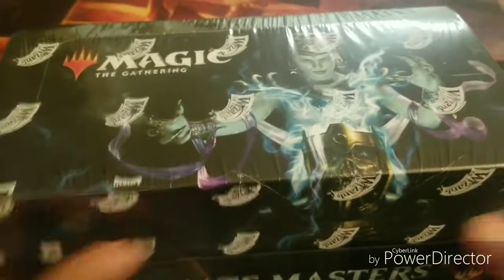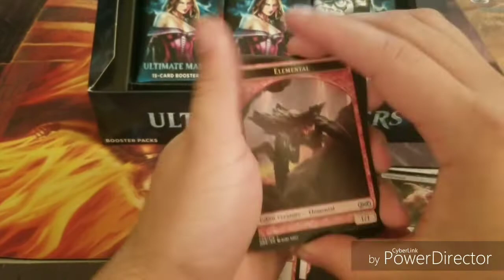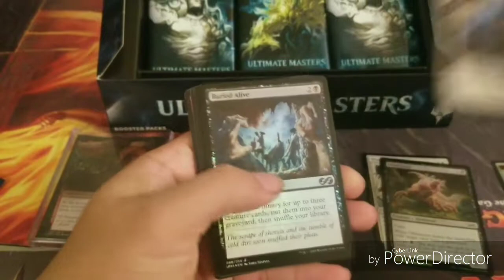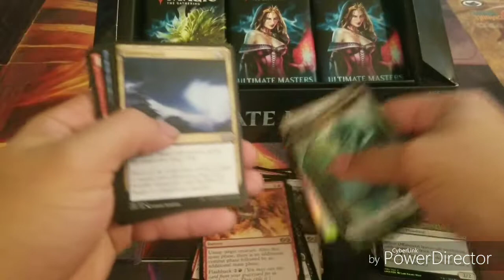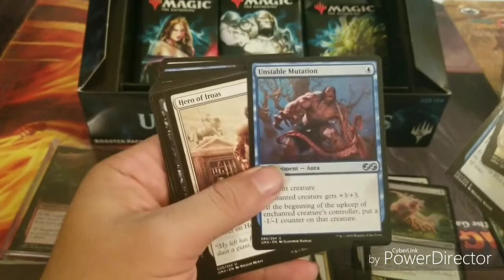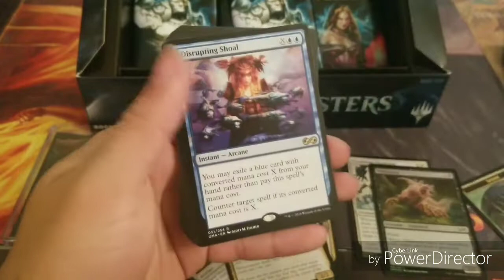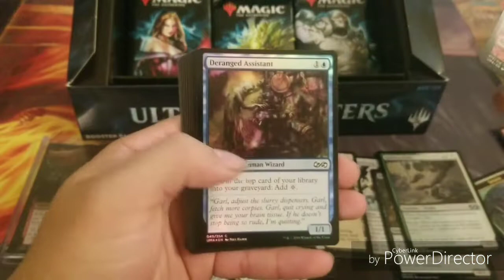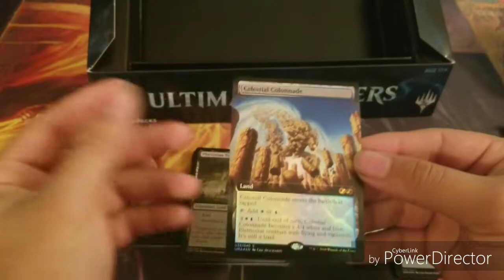Opening 2 Cases of Ultimate Masters! Part1!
We are opening 2 cases worth of Ultimate Masters for y'all!